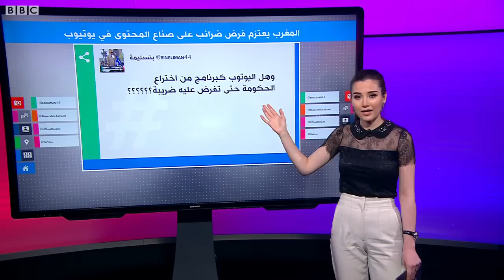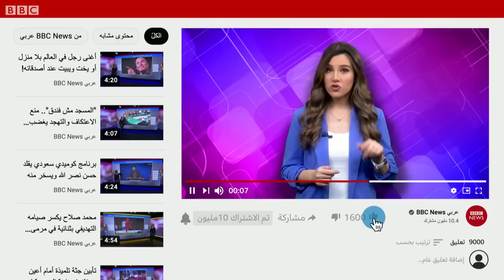المغرب يعتزم فرض ضرائب على صناع المحتوى في يوتيوب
أعلنت الحكومة المغربية عزمها فرض ضرائب على أصحاب  قنوات اليوتيوب، وقال الناطق باسم الحكومة المغربية مصطفى بايتاس إنه سيتم الكشف عن الفئات المستهدفة بهذا الإجراء الضريبي قريبا.